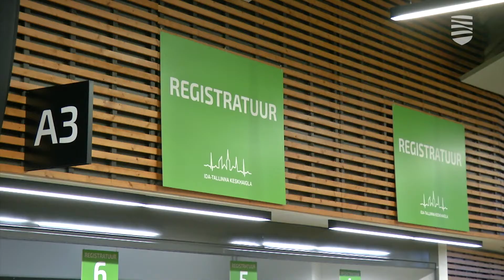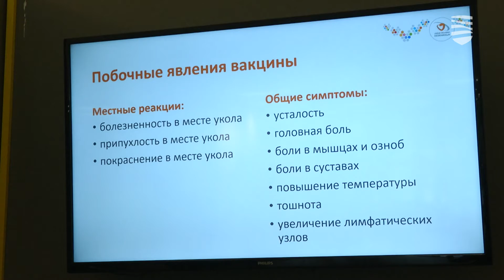Возможности вакцинации расширяются во всех уездах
Тема прививок в понедельник оказалась в центре политического внимания. В Министерстве социальных дел утром прошла пресс-конференция, посвященная ходу вакцинирования в стране. После ее завершения министр здоровья Танель Кийк направился в Рийгикогу, где прошло специальное заседание парламентской комиссии по контролю за госбюджетом, на которое были приглашены и премьер-министр Кая Каллас, и госконтролер Янар Хольм. Тема – организация вакцинирования.